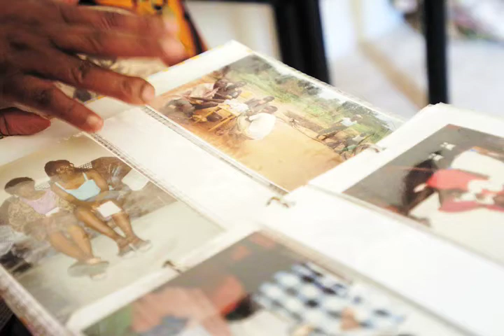Eyes Open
Rachel Moomba has her vision restored.